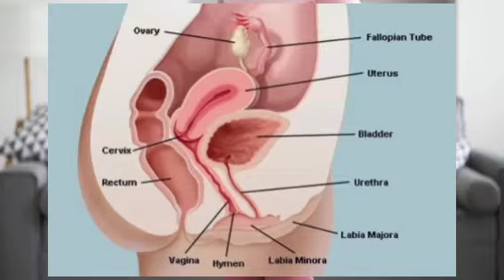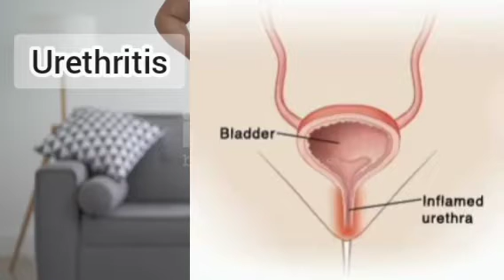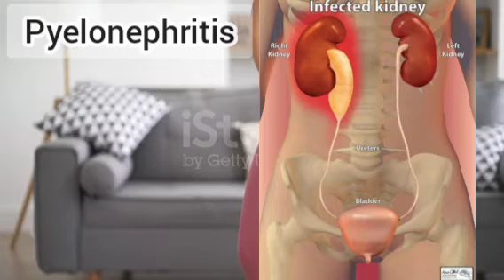मूत्रमार्गातील संसर्ग स्त्रियांमध्येच जास्त का होतो.कारणे,लक्षणे,उपचारUrine infection in womens#uti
मूत्रमार्गातील संसर्ग स्त्रियांमध्येच जास्त का होतो.
त्याची कारणे,लक्षणे, उपचार

Urinary track infection in womens